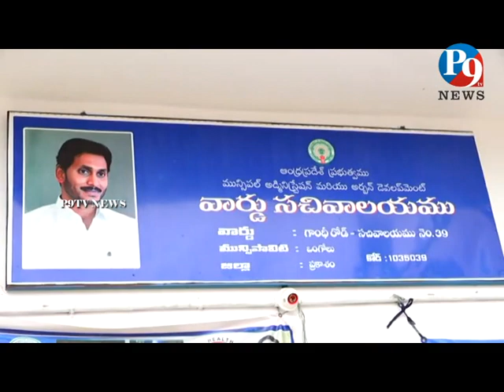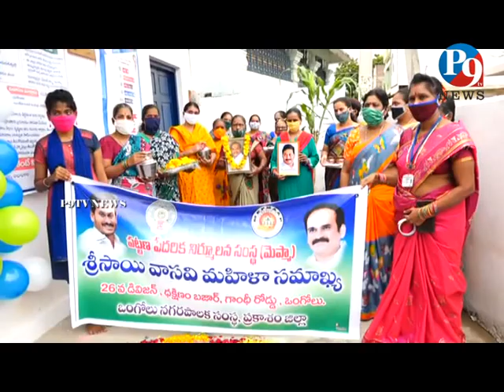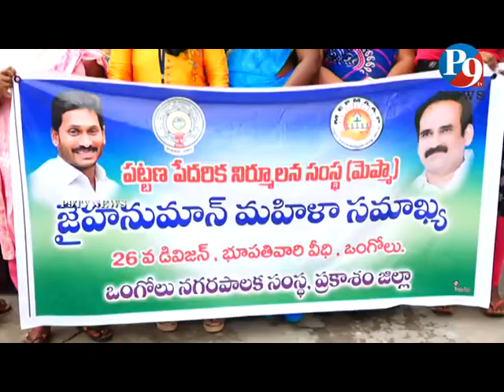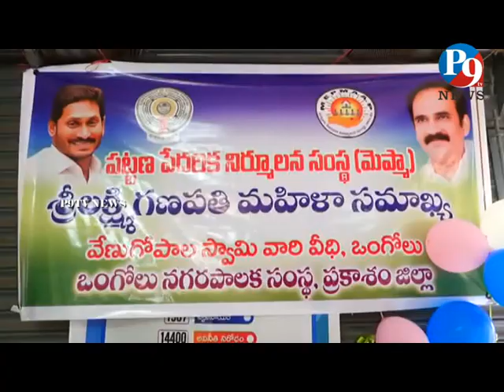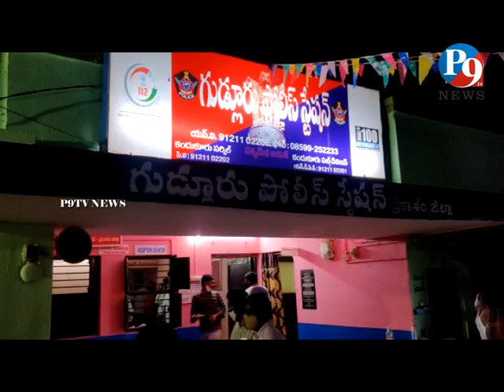12.9.2020 P9TV NEWS